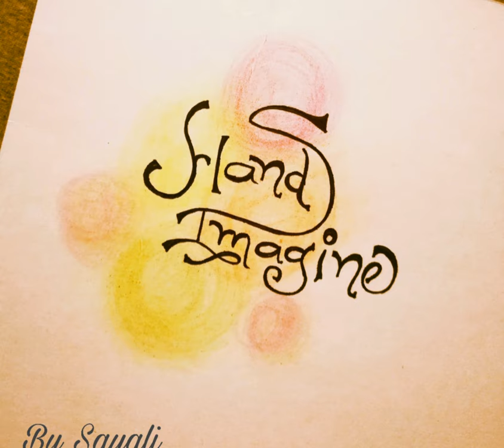Easy And Special Rangoli For Festivals | Special Muggulu | Special Kolam | Happy New Year 2020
My channel is about Rangoli Designs.Here you will find simple,easy and beautiful rangoli designs.
Sankranthi Rangoli Designs | Sankranthi Muggulu | Pongal Kolam | Rangoli Video | Happy New Year 2020 Rangoli Design

rangoli design
latest rangoli designs
easy rangoli
simple rangoli designs
Indian rangoli
rangoli art
rangoli designs 2020